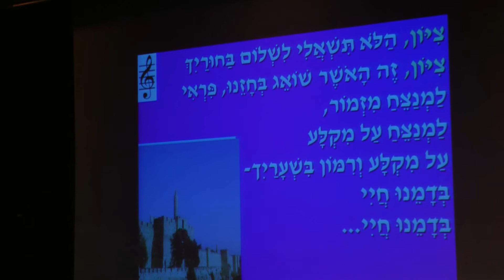בשערייך ירושלים - שירה בציבור - רבקה בר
היכל התרבות ראשון לציון. סקסופון-שלומי שריג, אקורדיון-רותי חורש
צילום וידאו - יחיאל שבילי.  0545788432